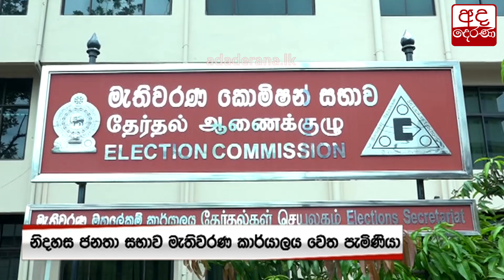"ඒකේ වැරැද්දක් නෑ... අපි ඉන්න තැන ගැන සැබෑ තක්සේරුවක් ඕනේ" - සියඹලාපිටිය